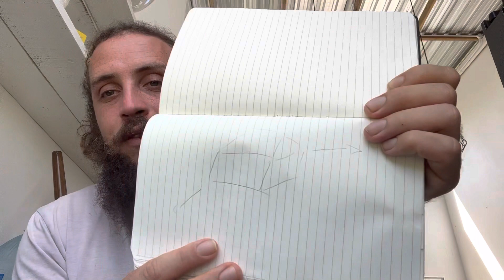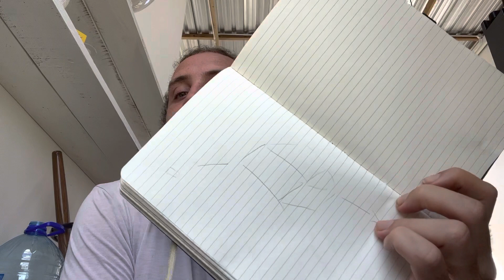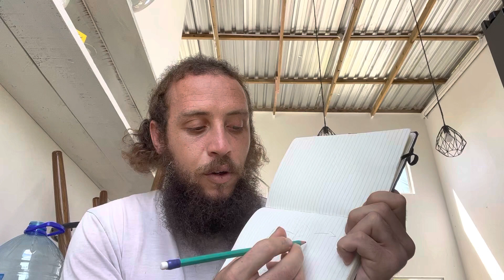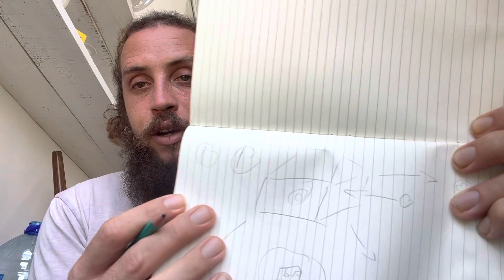Design Your Mind, Your Mind Houses You & Your Life!